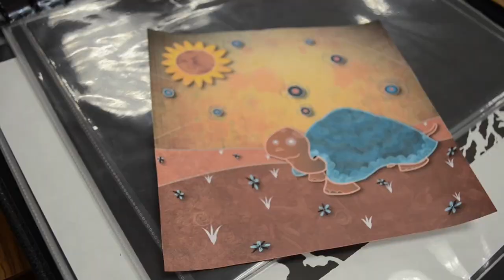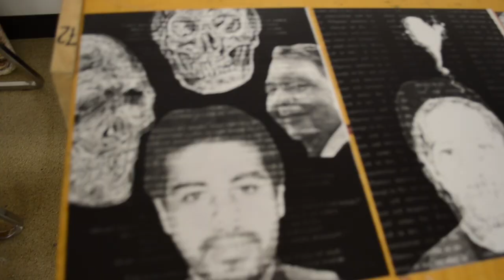Art Consortium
UHCL and  La Universidad de Veracruzana are allowing their art students to receive critiques on their work at an international level. The exchange of ideas and talent is headed at the University of Houston-Clear Lake campus by Sandria Hu.